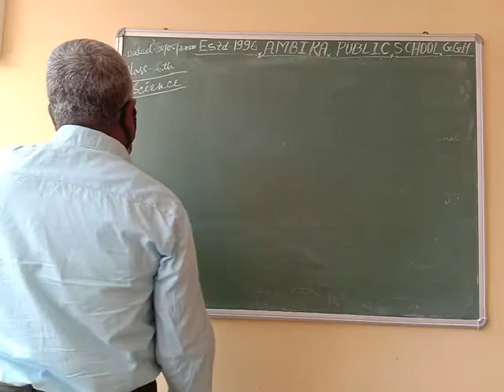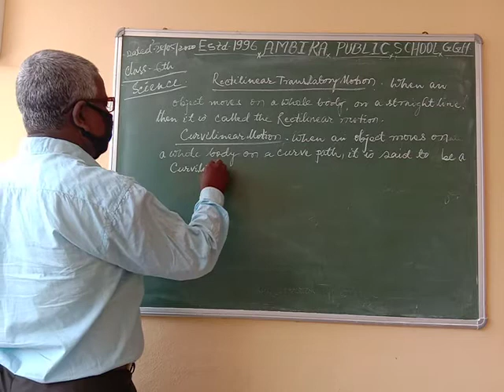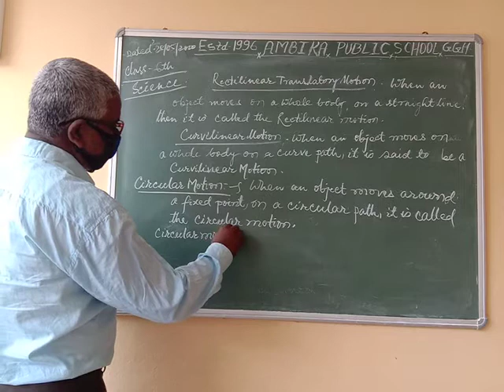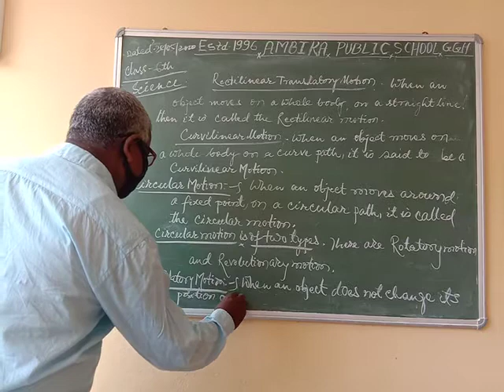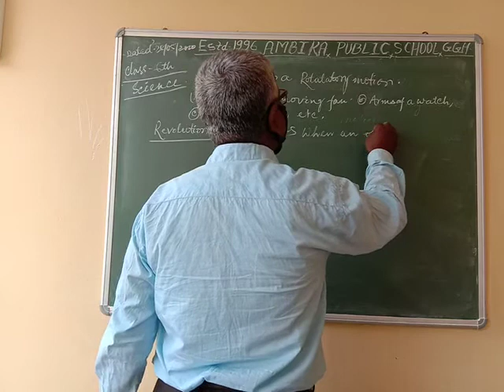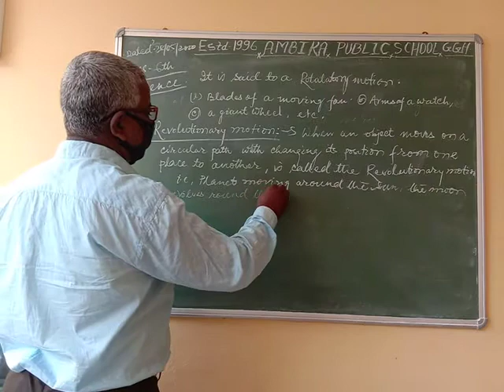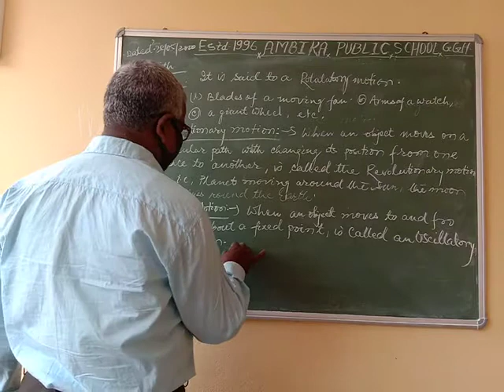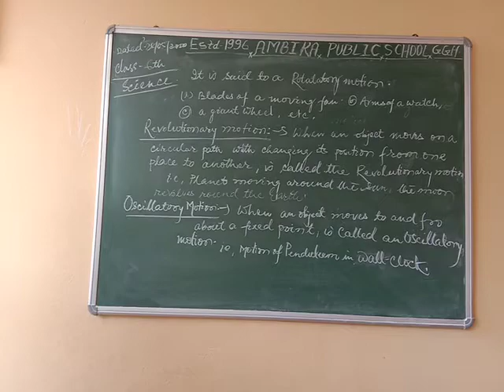APS |class-6|Science||Day-12|Motion and Measurment -Part 7|by M.Hasan